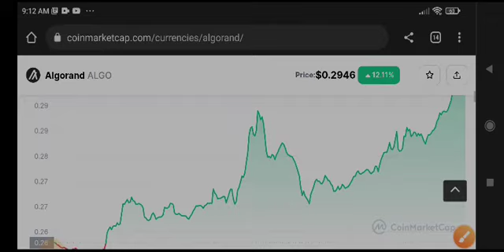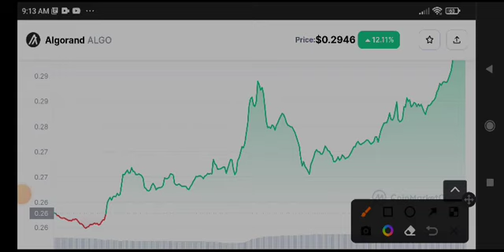Algorand Price Prediction & Analysis! Algo coin News Today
Queries Solved:
1.  today target
2.  price today
3.  price prediction
4.  token today target